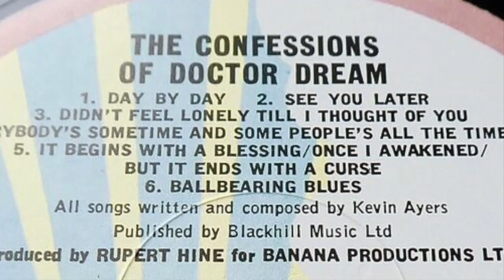Kevin Ayers looks back on his career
In this excerpt, Kevin reflects on whether he did the "right moves" to further his career, and whether things might have been different, had he for instance chosen to focus on poetry rather than music.